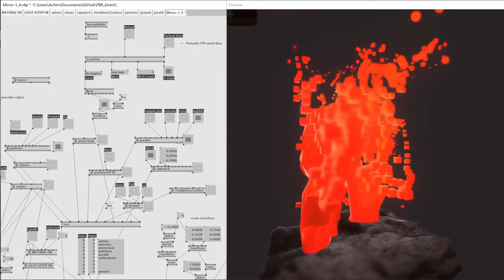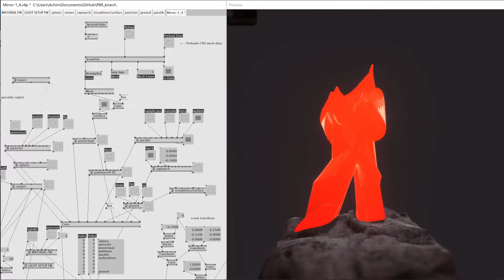Interactive Kinect 3D sculpture with particles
Testing M.Burk's VVVV contribution "Superphysical" which brings PBR, volumetrics and planar reflection options to good old beta. Recorded some movement and looped it through Kinect Studio. Experiments..